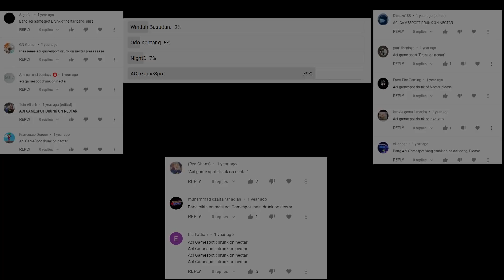LABA LABA COMEL - ACI GameSpot Animated - Drunk on Nectar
Seekor laba-laba terlahir di dunia yang kelam ini

Terima kasih!